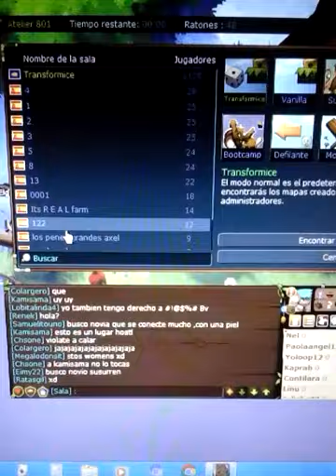Todos Se Han Vuelto Completamente Locos | Transformice - DarkLuigiProGamingYT (1)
Like Si Creen Que Soy Un Maniatico :v